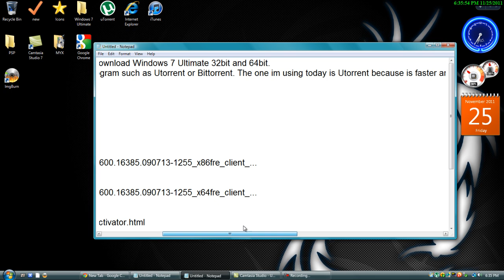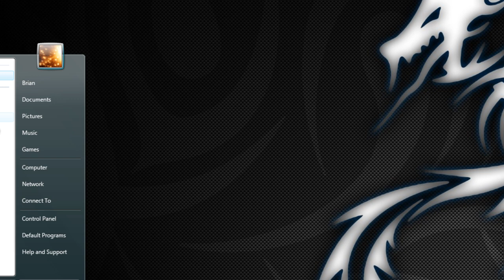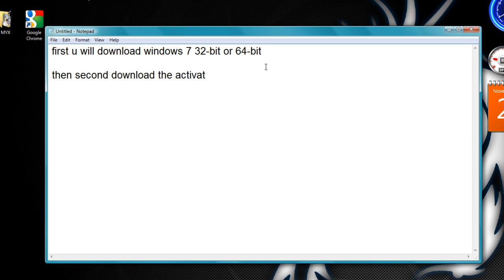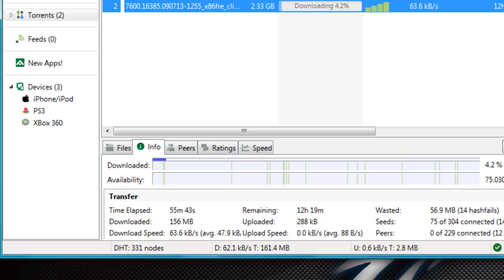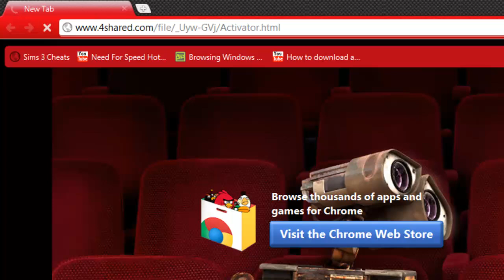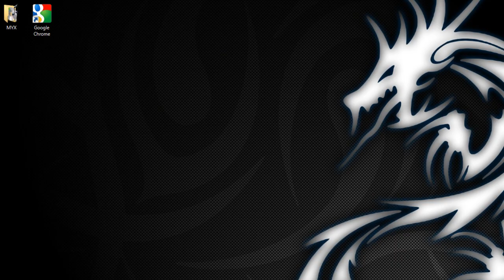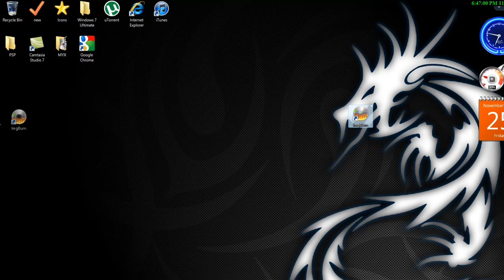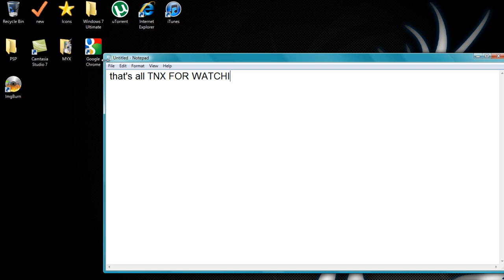How to download windows 7 ultimate (32-bit & 64-bit)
HI guy's heres the LINK

Steps:
1. Download Utorrent or another type of torrent downloading program
2. Download the the Windows 7 Ultimate 32bit or 64bit torrent (Be patient because is 3gb and it takes a while for me it took 1hour 20 minutes)
3. Burn the ISO image to a CD (I use NTI because is easy and fast for me, it came pre-intalled on my computer), But you can use IMG burn to burn ISO files to a cd. Or you can use WinRAR and extract the ISO file to normal files.

When you want to install Windows 7 Ultimate 32bit or 64bit and you want to activate, download the windows 7 Loader and then select "alternative Mode" but if that dosent work choose "Forcefull mode"